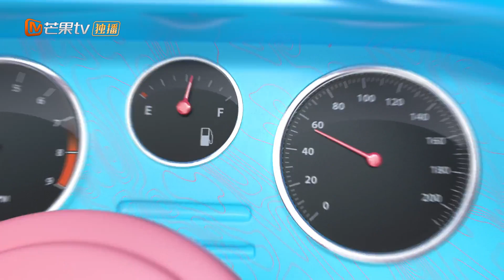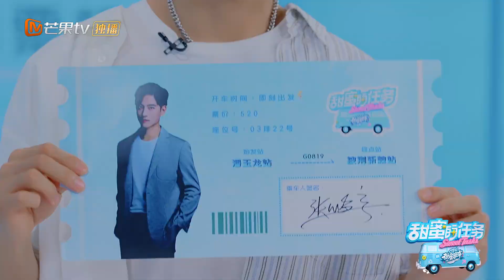《甜蜜的任务 2022》20221009期 完整版：张峻宁曝加杜德伟好友细节？《披荆斩棘2》部落宿舍糗事大公开！ Sweet Tasks 2022 EP20221009丨MangoTV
滴滴滴滴📢📢📢请大家系好安全带！甜蜜班车🚌🚌预备发车啦！【加入会员】 ，1.30日起每周一《甜蜜的任务2022》更新！
本期看点：张峻宁曝加杜德伟好友细节？《披荆斩棘2》部落宿舍糗事大公开！

节目简介：《甜蜜的任务》是一档互动交流节目，通过班车接送艺人上下班的形式，加上轻松愉快的聊天内容，探讨舞台荧幕之外的嘉宾们不一样的态度性格；和嘉宾一起聊、一起看、一起玩，带你认识不一样的甜蜜好友！

Chapter:
00:00 欢迎加入MangoTV！